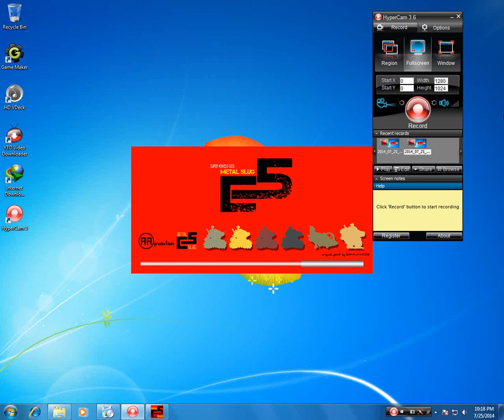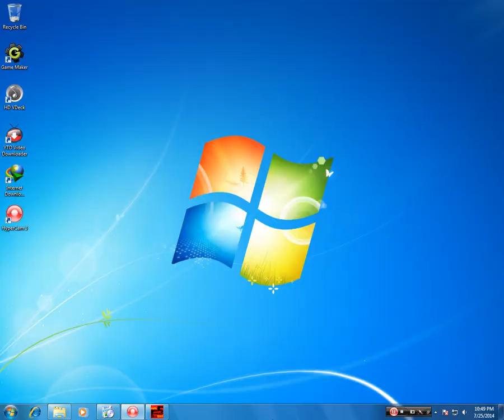Metal Slug 5 Elite New Stuffs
Slug Gunner Gold is invulnerable by this time: